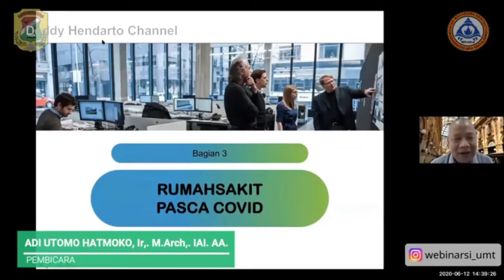WEBINAR - WEBINARSi #4 Prodi Arsitektur Universitas Mpu Tantular Jakarta Tahun 2020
WEBINARSi #2 Prodi Arsitektur Universitas Mpu Tantular Jakarta ini mengusung tema : "INNOVATION OF INDONESIAN YOUNG URBAN DESIGNER DURING COVID 19 PANDEMIC"
Acara ini diselenggarakan pada hari Jum'at, tanggal 22 Mei 2020 dengan menggunakan aplikasi Zoom dan dimulai pada jam 10.00 Wib.
Pembukaan acara dilakukan oleh Dekan Fakultas Teknik Universitas Mpu Tantular Ibu Ir. Retno Indriyati Kusumawardani, M.M dan Kaprodi Prodi Arsitektur Ibu Sitti Wardiningsih, M.Si. Acara ini diikuti kurang lebih 300 peserta gratis dan mendapatkan E Sertifikat.
Selamat menyaksikan.